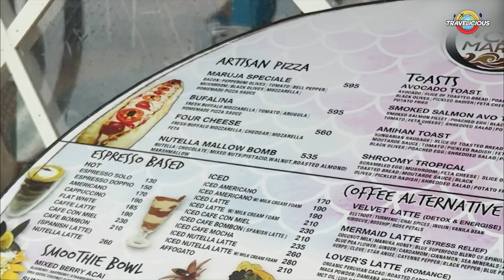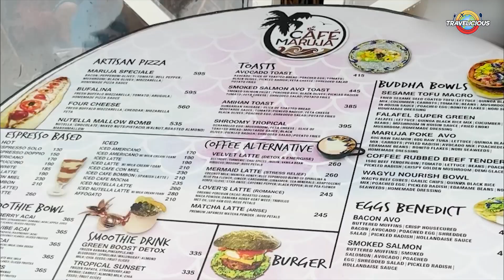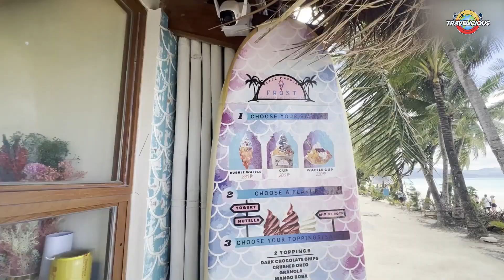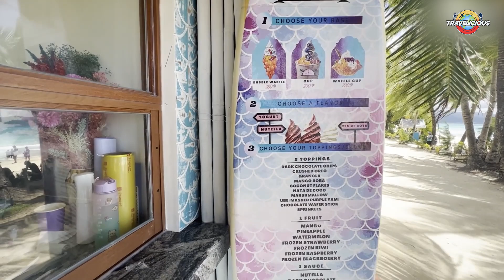Cafe Maruja in Boracay Review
Bella takes us to Café Maruja, a cozy gem nestled in Station 3's beachfront on Boracay Island. 🌴☕️ From home-made soft serve ice cream 🍦 to delightful pastries 🥐, every bite is crafted with love and tradition. Revel in their rich brunch menu, sip on invigorating drinks, and let their desserts make you dance! 💃🍨 Nestled in Casa Pilar Beach Resort, this charming café boasts both air-conditioned interiors and breezy beachfront lounges. Let the sea views mesmerize you as Bella uncovers Boracay's best-kept secret. 🌊❤️

Station 3 Beach front, Boracay Island 5608 | Daily 8AM-8PM